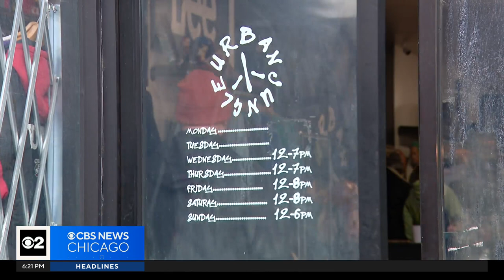Chicago clothing store hit for second time in crash-and-grab burglary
Business owners in Chicago are stepping up security and bracing for the next crash-and-grab. It's been the trend all week long. Vehicles are being used to ram into businesses, so burglars can get inside.